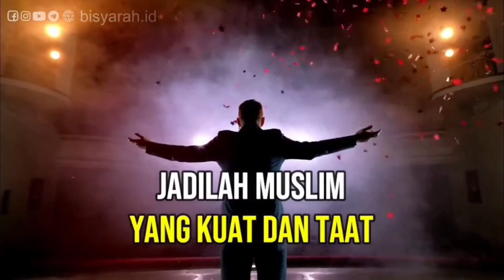WhatsApp Marketing - Alfian Rendra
Rahasia Marketing